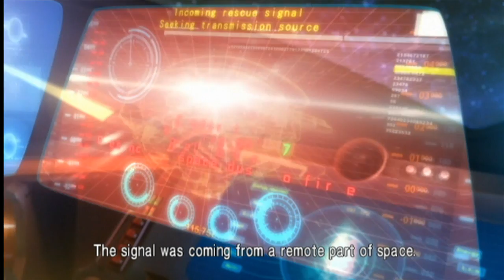Metroid: Other M - Opening (Part 1)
Samus’s Log: “In my journeys across the cosmos I’ve made my share of enemies, been faced with unexpected challenges and faced steep odds, and yet I have always prevailed. I now embark on a new mission, though the scars left by my encounter with Mother Brain still linger. With each new mission comes a new lesson to learn. A new skill or ability obtained. The infant Metroid bestowed me with the Hyper Beam, and in the aftermath, it seems I can now generate energy and ammunition from nothing, an ability that laughs in the face of all known science and reason. And yet I have found that my Power Suit now lacks the ability to shoot Missiles and move at the same time. A debilitating design flaw that I should likely look into, but I’m sure it’s fine.”

Welcome to the world of Metroid! With the release of Metroid Prime: Federation Force drawing closer, what better way to celebrate a game that is getting lambasted before it’s even out than with the previous Metroid installment that ALSO got lambasted?

Truth be told, I was beyond hyped for this game back in the day, despite having not played many Metroid games at the time. Upon release I enjoyed the title overall, and yet…the audience and critical reception wasn’t so great. I refused to acknowledge the criticism at first, but a subsequent playthrough had me finally admit that there were indeed faults to the game. Honestly, this is a flawed game for sure, even if it has it’s moments, but fans have attacked this game as if it’s the worst thing ever. In going back through it, I’d like to examine the game intimately and break down just what it gets wrong, and what it gets right. This won’t be a 100% run of the game, though. Most Metroid games are mazes, full of people getting stuck if they don’t know them backwards and forwards, however Other M is far more guided and linear, which really makes it a better LP candidate than a lot of the other games, at least for someone like me. That said, for the times where I DO get a little lost, expect some cuts.

Our story begins with a rather gorgeous prerendered cutscene depicting the heartbreaking climax of Super Metroid. Shame the rest of the game can’t hope to look that good (for the record, for a Wii game it looks OK, I think). And now we move into a tutorial. Right away, you should be able to tell this is a far more action-packed adventure than most games. Samus’s shots auto-aim, which is a fine concession I guess. Special instant-kill moves like the Overblast she uses on the Space Pirate here are kinda finicky I find, even if they are cool.

The REAL changes here come from entering first-person mode from third-person and back again at will. Point the Wiimote at the screen and Samus can look around with her visor…but can’t actually move from that spot. Here we see one of the early problems….having to find objects while stuck in first-person. Sometimes it’s obvious where you should be looking, sometimes
it’s not and the game will NOT advance until you figure it out.

Sensemove is…a highly-spammable dodge, but moreso with projectile attacks in the game, I find. Concentration…makes no logical sense AT ALL, but I do like not having to grind for more Missiles, honestly. The change to making Power Bombs work on a charge gauge also works fine for me. And hey, wall jumping isn’t that hard and looks cool! Controls for the game are a mixed bag, really. Some awesome ideas, some…questionable execution. For one: .no Nunchuck. In a 3D game where you can move in big open areas you have to use the D-pad. That alone is a big issue, but it factors into not being able to move in first-person either, and that makes using Missiles far more risky than they really should be. You CAN dodge from first-person, but I find its unreliable a lot of the time. I’m baffled by the decision, really.

We’ll have more time to talk about controls and the like later though. For now, our adventure is about to begin. Strap in! Hope you like clunky dialogue and tons of exposition bombs!